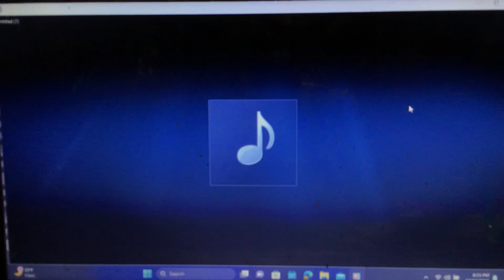Quake: “Scissors WHERE ARE YOU!!!” - Edward Miller